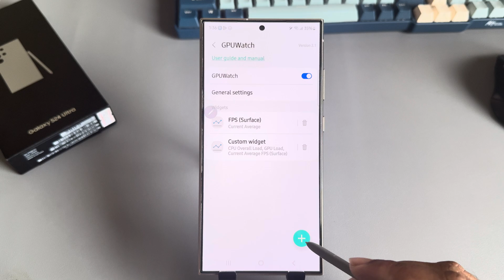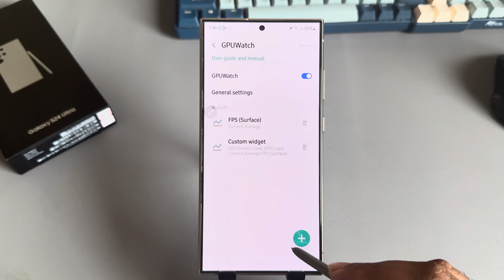How to Show CPU/GPU Usage Activity Android without any third party website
Real-time monitoring of CPU and GPU usage on Android devices with CPU/GPU METER app. Access in-depth metrics, real-time graphs, and customizable widgets.